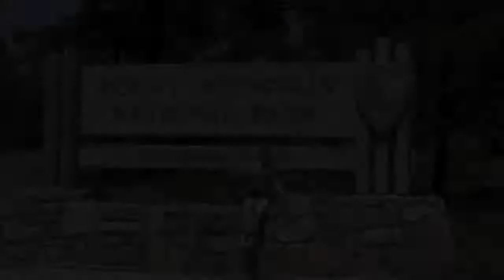RMNP • Twin Sisters Trail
The HD Avatar and WolfGirl hiked the Twin Sisters Trail of Rocky Mountain National Park. It's about a 7.2 mile round trip with 2338 feet of elevation change. It was our second hike in RMNP and it did not disappoint. The view from the top of the twin peaks is jaw-dropping. Enjoy the footage...